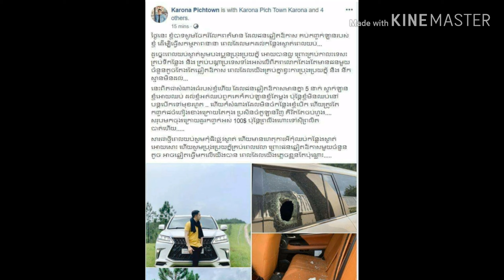ករុណាពេជ្រ ផ្តាំផ្ញើអោយបងប្អូនប្រយ័ត្នពេលបើកបរយប់ ព្រោះលោកត្រូវគេគប់ កញ្ចក់ឡាន ឡើងធ្លុះ…!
Dear Mr. Diamond, be careful that you drive during the night because he was thrown off the car window ...!

Welcome to Thona Official News & Nolitics. I will upload the best Khmer new Youtube update, the and tutorial, how to,Education,technology,how to make money online and English lectures about English Grammars. Thank you...! Also show my thanks to all of you of watching my channel Video. Good luck all. Thank you very much.